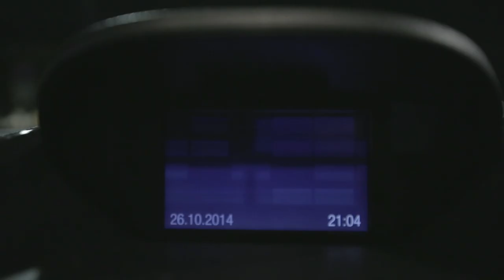I 12 stereotipi degli automobilisti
Ti ricordi l’ultima volta che sei salito in macchina con uno smemorato? Che hai viaggiato con un pignolo? E cosa dire dell’immancabile passeggero con la nausea? Abbiamo raccolto i 12 stereotipi degli automobilisti. Tutto quello che può succedere a bordo del mezzo di trasporto più popolare al mondo. L’unico su cui tutti abbiamo qualcosa da dire, una storia da raccontare. E, forse, qualcosa da nascondere…

Scoprili uno dopo l’altro. Mettiti comodo, allaccia le cinture e goditi il viaggio.

Rivedi il video tutte le volte che vuoi! Qui nessuno può darti del “guardone”. Non c'è nulla da nascondere, tutto da condividere.

Ideato, realizzato e montato da: Davide Cogni, Gianpaolo Rizziato, Giacomo Zanni

Attori: Mariasofia Alleva, Valentino Mannias, Marcello Mocchi, Daniele Pitari, Luca Previdi, Riccardo Ramazzotti, Ale Veska

Produzione/aiuto regia: Riccardo Riccardi

Operatore Dop: Cristian De Giglio

Fonico: Giulia Paggiarin

Aiuto operatore: Tommaso Mattiuzzo

Consulenza musicale: Alessio Buongiorno

Un ringraziamento speciale a Valeria Gobbi